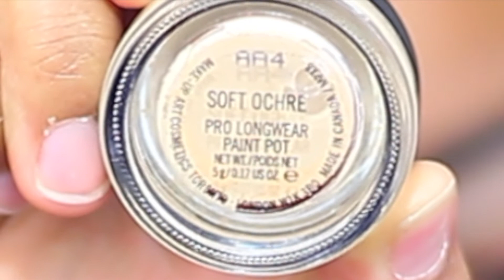Soft and Sexy Valentine's Day Makeup Tutorial | Sincerely Sylvia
Hello Beauty Queens! Here is a video on my V Day Look. Remember to love yourself and be yourself... MUAH!